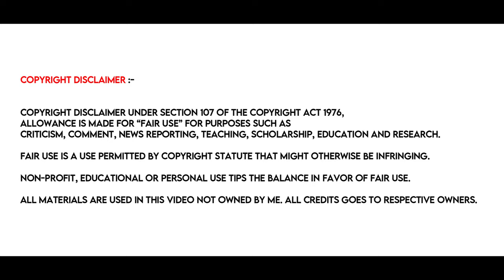Krishna And His Leela Love Bgm | krishna and his leela full movie | krishna and his leela songs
Download Krishna And His Leela Love Bgm | krishna and his leela full movie | krishna and his leela songs.

Credits :-

Song                                 :          Krishna and his leela love bgm
Movie                                :          krishna and his leela
Cast                                  :          Siddu Jonnalagadda, Shalini Vadnikatti, Shraddah srinath
Directed By                       :          Ravikanth Perepu

NOTE that we don't get any profits from posting these materials here.

siddu jonnalagadda.